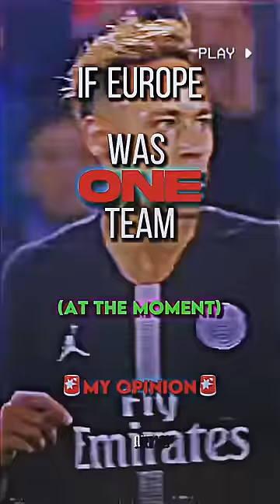If Europe Was One Team🥶🔥🇪🇺🌍